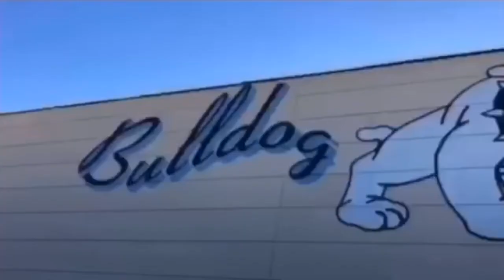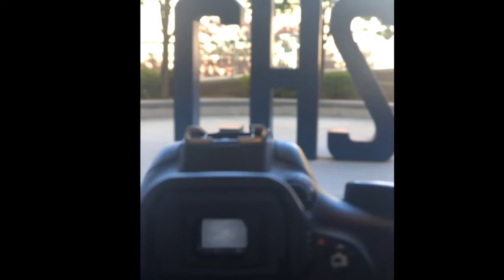9 16 19